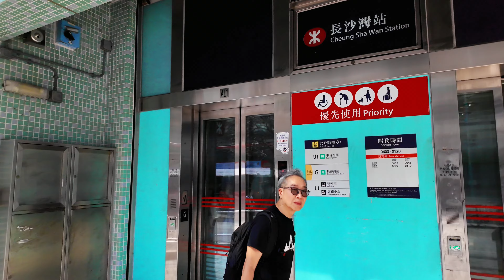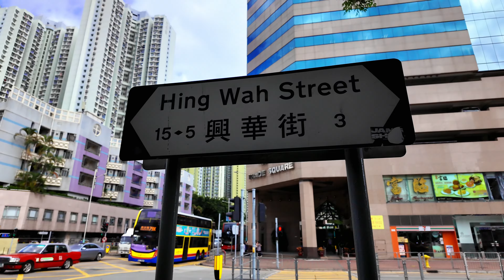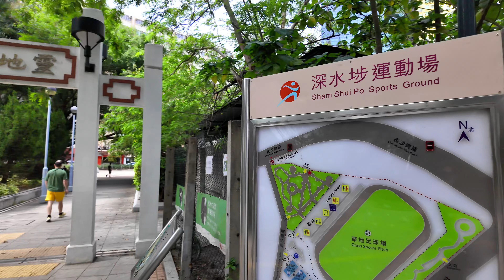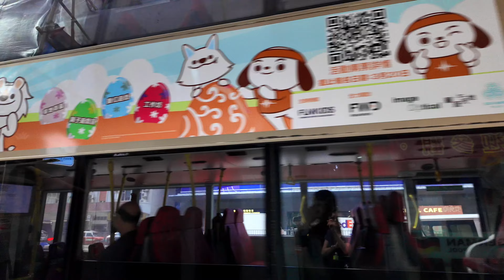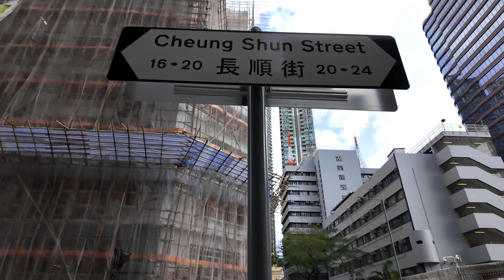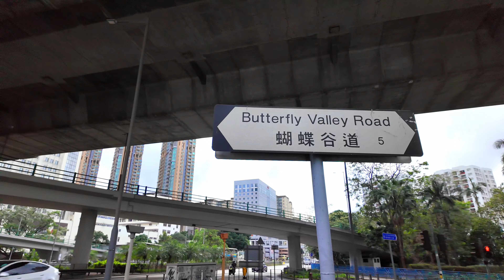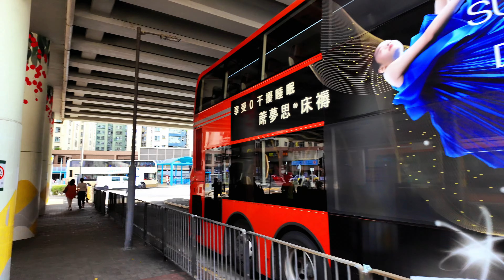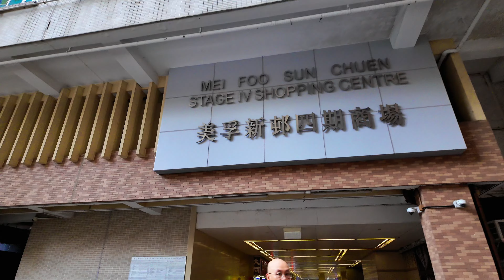Kowloon Hong Kong Tour 🇭🇰 Hong Kong's Urban Marvels: Cheung Sha Wan, Lai Chi Kok, Mei Foo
Kowloon Hong Kong Tour, Discover the vibrant districts of Cheung Sha Wan, Lai Chi Kok, and Mei Foo as you walk along Cheung Sha Wan Road, Kwai Chung Road, and more. Immerse yourself in the bustling markets, diverse shops, and authentic local eateries, experiencing the lively energy of Hong Kong's streets in these dynamic neighborhoods.

沿著長沙灣道、葵涌道等街道漫步，探索長沙灣、荔枝角和美孚等繁華地區。在這裡，您可以沉浸在熱鬧的街市、多樣化的商店和地道的本地美食中，感受香港街頭充滿活力的能量和這些充滿活力的社區.

00:00:00 Introduction
00:02:10 Cheung Sha Wan  長沙灣
00:14:16 Hing Wah St 興華街
00:28:27 Yan Fook Centre 恩福中心
00:30:02 Lai Chi Kok Station 荔枝角
00:39:30 Cheung Shun St and Kwai Chung Rd 長順街 葵涌道
00:52:30 Butterfly Valley Rd 蝴蝶谷道
00:59:10 Mei Lai Rd 美荔道